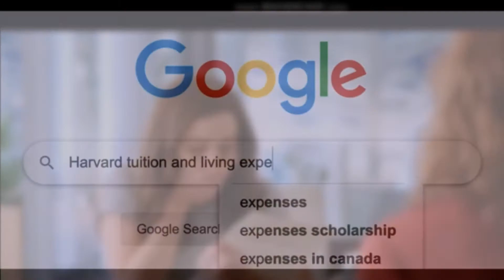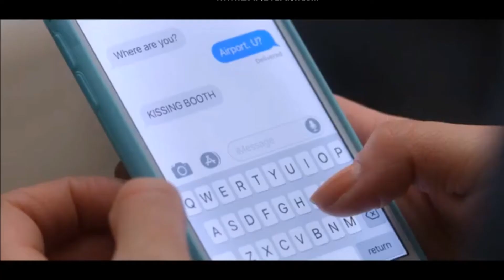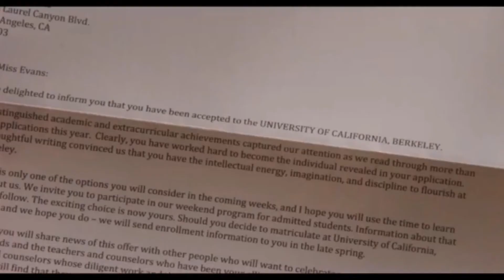Elle and Noah || Need you now || The Kissing Booth 2